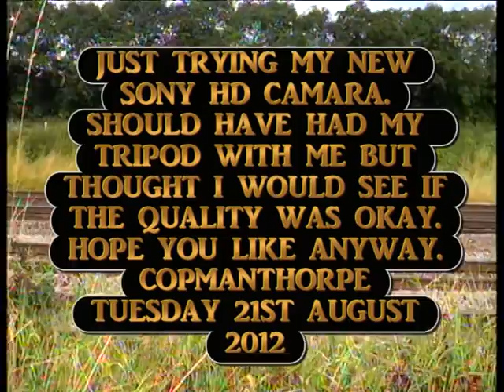Black 5 44932 at York.2012.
A Visit to Copmanthorpe York to try my new small HD Camara.Filmed 21st August.2012.